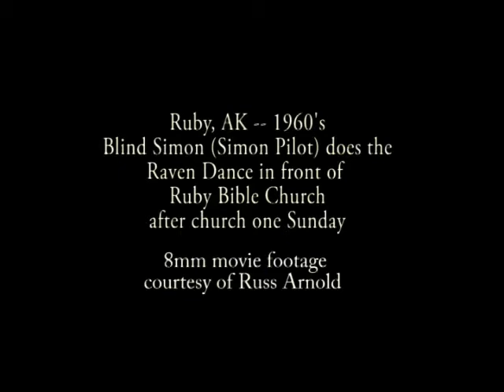Simon Pilot (Blind Simon) Raven Dance, Ruby, AK 1960's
Ruby, Alaska. One Sunday after church Blind Simon performed the Raven Dance out on the lawn in front of church.  Silent 8mm movie footage taken by Russ Arnold.